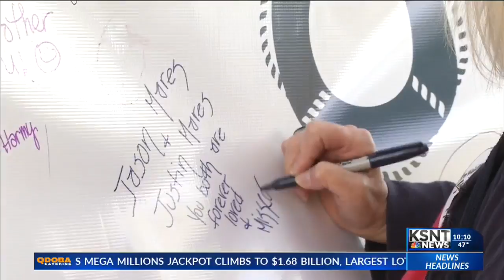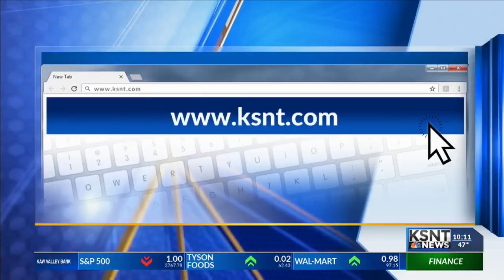Kansas mom promotes suicide prevention after loss of two sons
Hundreds of people gathered at Garfield Park in Topeka to walk for a cause that isn't obvious to the eye.